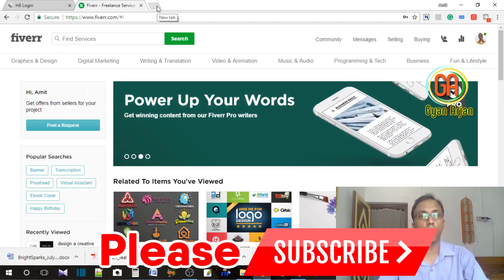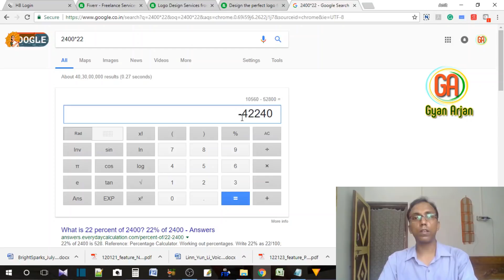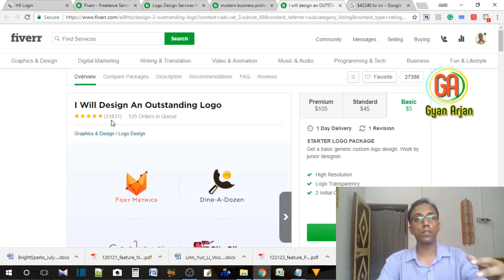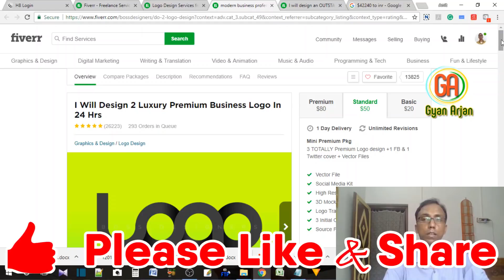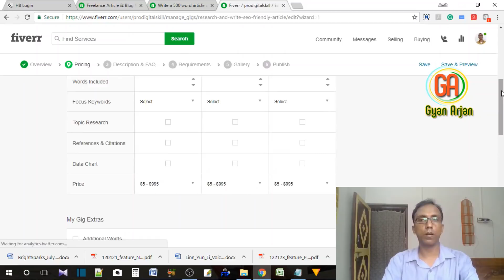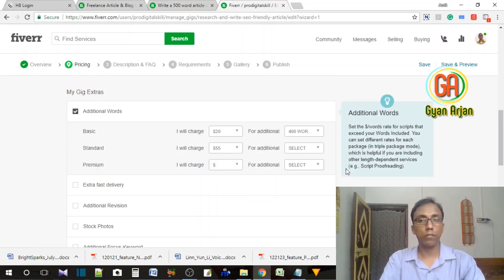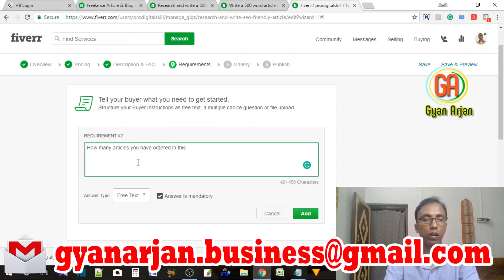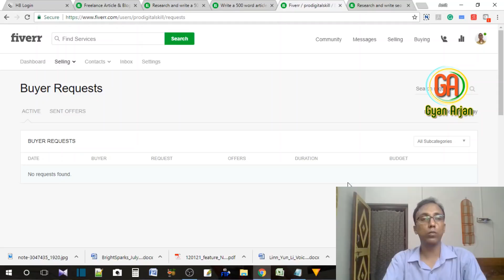How to create a Fiverr gig | 1 order for $2400 - See Fiverr Pro gig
In this video, you will learn how to create a Fiverr gig that sells. We will also see various factors like Gig Title, description, Meta Data, Thumbnail etc. Learn a few tricks to make a successful gig. Check Out how much a Pro gig sells at. Here I have picked a Pro Gig that sells at $2400 per order.